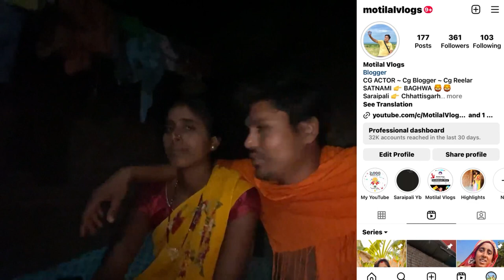शूटिंग टाइम क्या हो गया मुझे 😂 Singhoda short movie shooting 🎬 motilal cg vlogs 😍 Chhattisgarh￼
jangde1995@axl
jangde1995@ybl
jangdemotilal@ybl
jangdemotilal@ibl
jangdemotilal@axl

Motilal cg vlogs
chhattisgarhi vlogs
chhattisgarh vlog
motilal jangde
cg vlogger
nunpani vlogs
cg vloggers 2021
daily vlogs
desi vlogs
chhattisgarhia vlogs
cg movie shooting time
cg movie shooting location
kurukshetra cg movie shooting kasdol
Cg movie shooting
raj rani cg vlogs
rajrani cg vlogs
family vlogs